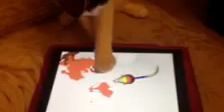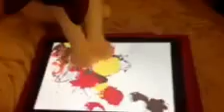Tertius, my cat! Let's paint.